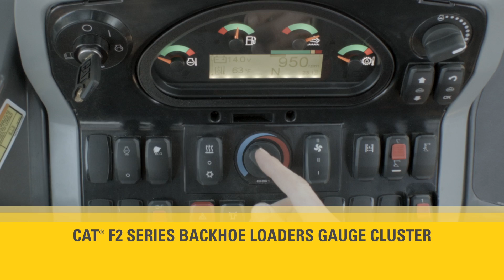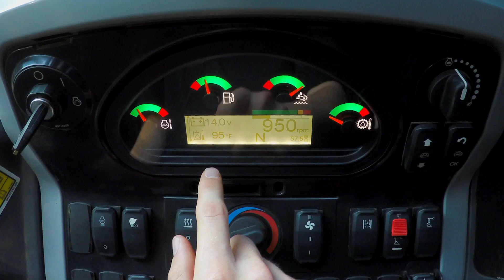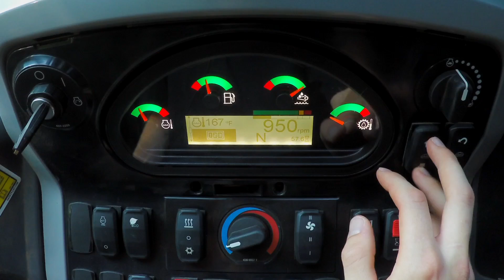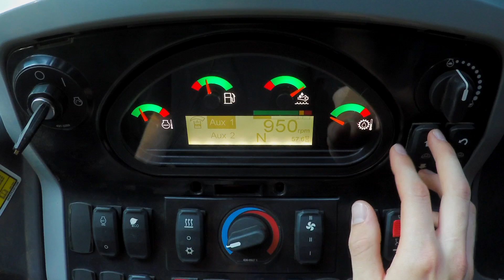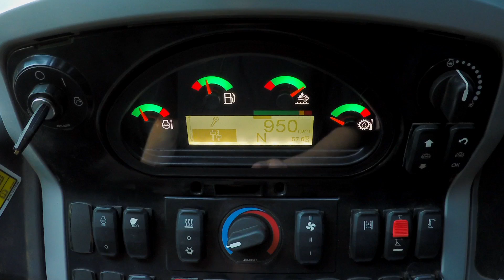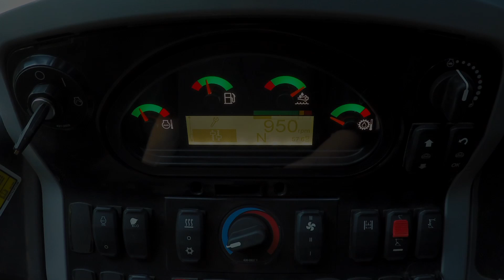Cat® F2 Backhoe Loaders Gauge Cluster Demonstration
| Cat® F2 Backhoe Loaders feature a new gauge cluster to help you get the most out of your machine. Learn about the information provided on this gauge cluster in this short video.